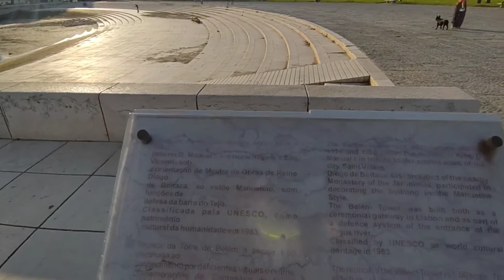visitando os jardins e a torre de Belem Lisboa - Portugal